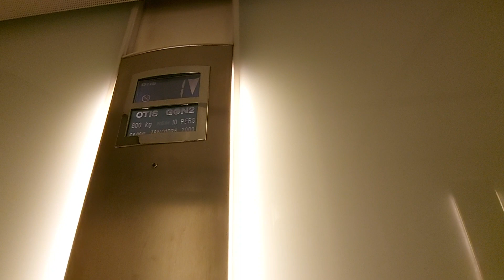2003 Otis Gen2 Lift @ All Saints in Birmingham